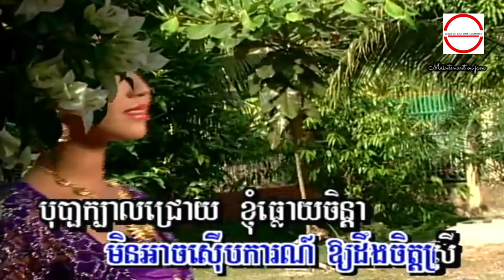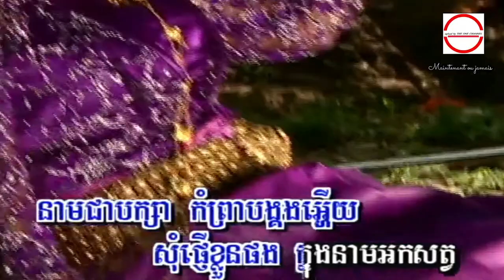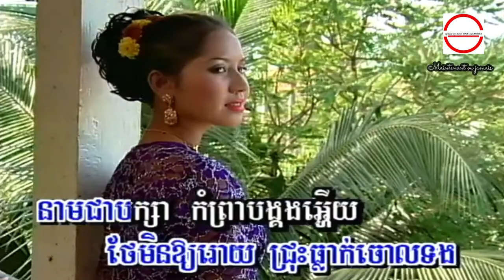បុប្ផាក្បាលជ្រោយ ច្រៀងដោយ សួស សងវាចា HD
បុប្ផាក្បាលជ្រោយ ច្រៀងដោយ សួស សងវាចា  ការកំណត់ទៅគុណភាពវីដេអូយូធ្យូប ១០៨០p HD●  លោក ស៊ិន​​ ស៊ីសាមុត  I គម្រប  បាត់ដំបង dvd VOL៣ TRACK៥